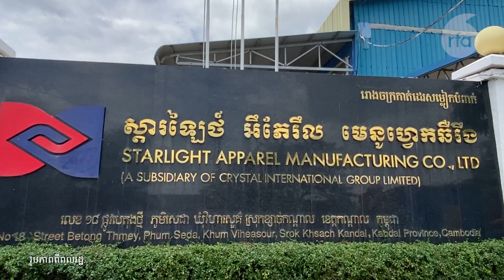កម្មកររោងចក្រសំលៀកបំពាក់ស្តារឡៃថ៍ (Starlight) នៅខេត្តកណ្ដាលផ្ទុះការតវ៉ាក្រោយថៅកែព្យួរការងាររយៈពេល២ខែ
កម្មករបម្រើការនៅរោងចក្រកាត់ដេរ ស្តារឡៃថ៍ អឹភែរឹល មេនូហ្វេតឆឺរីង ស្ថិតនៅភូមិសេដា ឃុំវិហារសួគ៌ ស្រុកខ្សាច់កណ្ដាល ខេត្តកណ្ដាល ផ្ទុះការតវ៉ា បន្ទាប់ពីថៅកែរោងចក្រព្យួរការងារកម្មករប្រមាណ ៣ពាន់នាក់ រយៈពេល២ខែ ក្រោយពួកគេទាមទារលក្ខខណ្ឌការងារសមរម្យជូនក្រុមកម្មករ ដែលភាគច្រើនជាស្ត្រី។ ក្រុមកម្មករអះអាងថា ពួកគេទាមទារលក្ខខណ្ឌការងារ ៩ចំណុច ដោយស្នើឱ្យថ្នាក់ដឹកនាំសហជីពចូលធ្វើការវិញ កុំព្យួរការងារស្ត្រីមានផ្ទៃពោះ និងទូទាត់ប្រាក់សំណងឱ្យក្រុមកម្មករតាមច្បាប់ ស្ដីពីការងារ ប្រសិនបើមានការបញ្ឈប់កម្មករ និងស្នើឱ្យថៅកែរោងចក្របញ្ឈប់ប្រធានរដ្ឋបាល និងប្រធានគ្រប់គ្រង ២នាក់ ដោយសារពួកគេគាបសង្កាត់សិទ្ធិក្រុមកម្មករ។ រោងចក្រនេះ មានកម្មករធ្វើការសរុបជាង៤ពាន់នាក់ (៤.០៣១) ក្នុងនោះ ជាង ៣រយនាក់ កំពុងធ្វើការ ហើយជាង ៣០០នាក់ បានបញ្ឈប់ពីការងារ និង៧០០នាក់ កំពុងព្យួរការងារ ព្រមទាំងគ្រោងបញ្ឈប់កម្មករ ១៥០នាក់បន្ថែមទៀត ដោយសារពួកគេចេញមុខតវ៉ាទាមទារសិទ្ធិការងារ។

វិទ្យុអាស៊ីសេរី​ផ្សាយតាម​រលក​ធាតុ​អាកាស​ខ្លី​ (SW)
៚ ពេល​ព្រឹក ០៥:៣០ ដល់ម៉ោង ០៦:៣០

៚ ពេលយប់ ០៧:៣០ ដល់ម៉ោង ០៨:៣០